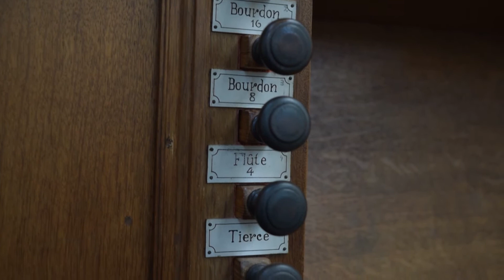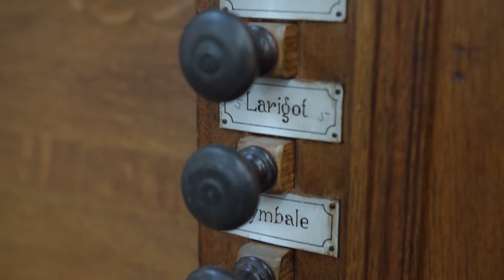Herzlich lieb hab ich dich, o Herr - J.G. Walther | 9e zondag na Trinitatis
Reinier Korver speelt hier op het kleurrijke van Pethegem-orgel in de St. Laurentiuskerk in Ulvenhout een prachtige "Choralbearbeitung" van de Duitse componist Johann Gottfried Walther (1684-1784). Het lied "Herzlich lieb hab ich dich, o Herr", past goed bij deze 9e zondag na Trinitatis, waarbij het draait om de van God verkregen gaven, en specifieker, wat we daarmee doen.

tekst:
1. Herzlich lieb hab' ich dich, o Herr,
Ich bitt', woll'st sein von mir nicht fern
Mit deiner Güt' und Gnaden.
Die ganze Wlet nicht freuet mich,
Nach Himmel und Erd' nicht frag' ich,
Wenn ich dich nur kann haben;
Und wenn mir gleich mein Herz zerbricht,
So bist doch du mein' Zuversicht,
Mein Teil und meines Herzens Trost,
Der mich durch sein Blut hat erlöst.
Herr Jesu Christ,
Mein Gott und Herr, mein Gott und Herr,
In Schanden laß mich nimmermehr!

2. Es ist ja, Herr, dein G'schenk und Gab'
Mein Leib und Seel' und was ich hab'
In diesem armen Leben.
Damit ich's brauch' zum Lobe dein,
Zu Nutz und Dienst des Nächsten mein,
Woll'st mir dein' Gnade geben!
Behüt mich, Herr, vor falscher Lehr',
Des Satans Mord und Lügen wehr,
In allem Kreuz erhalte mich,
Auf daß ich's trag' geduldiglich!
Herr Jesu Christ,
Mein Herr und Gott, mein Herr und Gott,
Tröst mir mein' Seel' in Todesnot!

3. Ach, Herr, laß dein' lieb' Engelein
Am letzten End' die Seele mein
In Abrahams Schoß tragen!
Der Leib in sein'm Schlafkämmerlein
Gar sanft, ohn' ein'ge Qual und Pein,
Ruh' bis am Jüngsten Tage.
Daß meine Augen sehen dich
In aller Freud', o Gottes Sohn,
Mein Heiland und mein Gnadenthron!
Herr Jesu Christ,
Erhöre mich, erhöre mich,
Ich will dich preisen ewiglich!